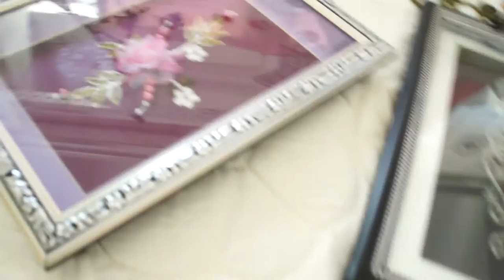Yazıhan Halk Eğitim Merkezi Sergisi - Mayıs 2014